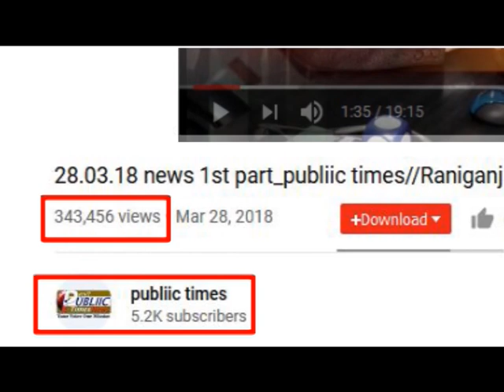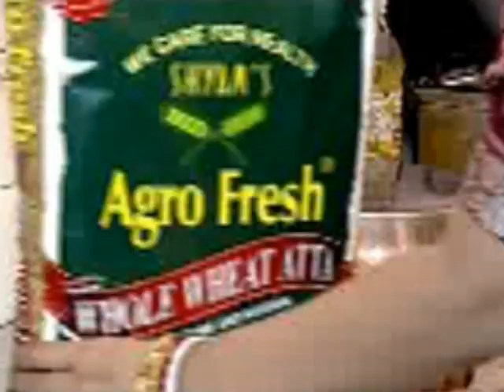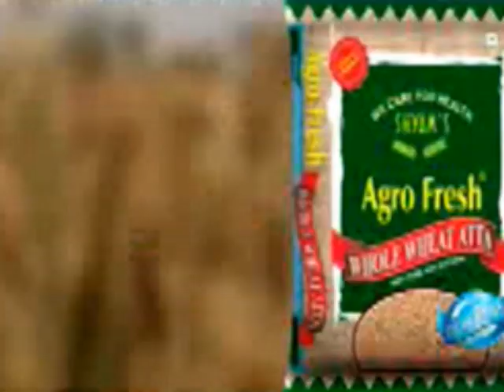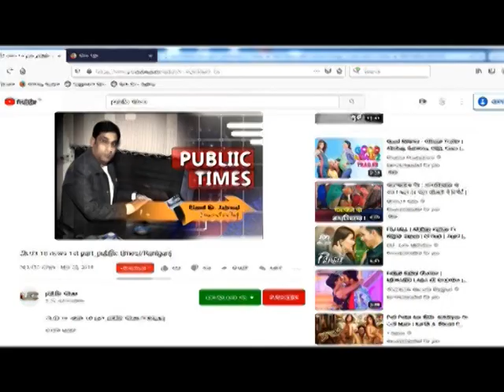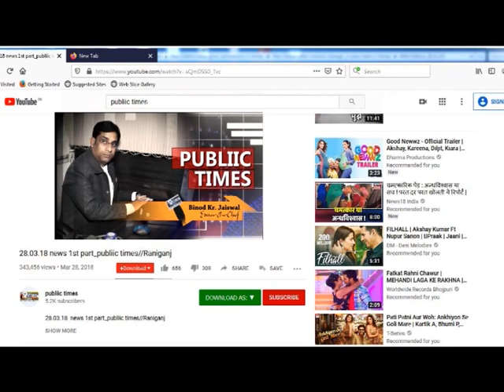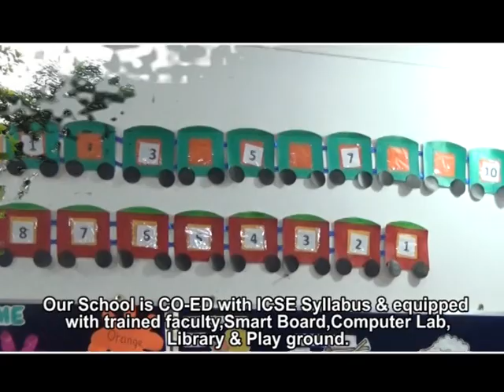PASCHIM BARDHAMAN NEWS 17.04.2021 PUBLIC TIMES